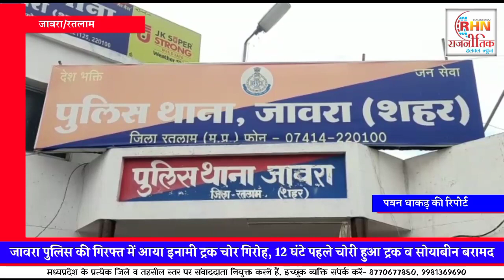जावरा पुलिस की गिरफ्त में आया इनामी ट्रक चोर गिरोह, 12 घंटे पहले चोरी हुआ ट्रक व सोयाबीन बरामद